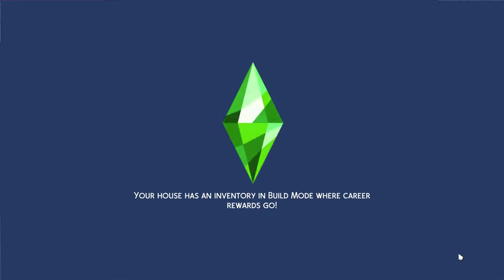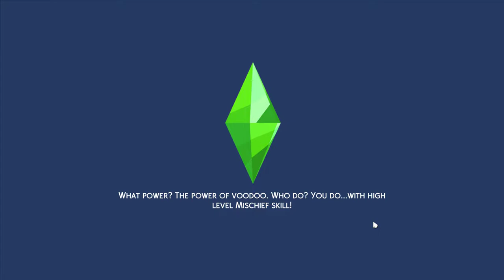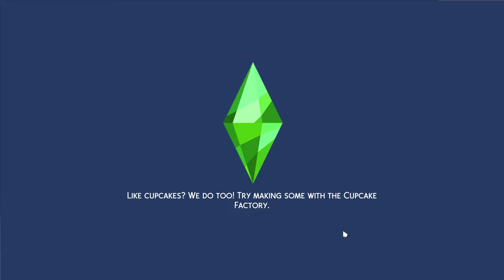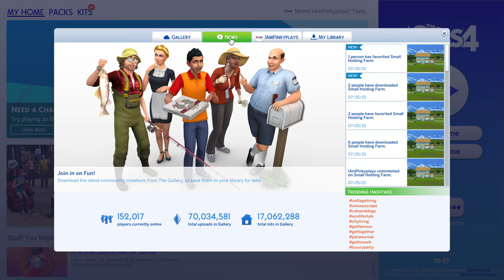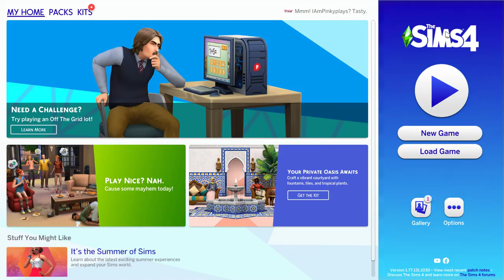Sims 4 Happy Days